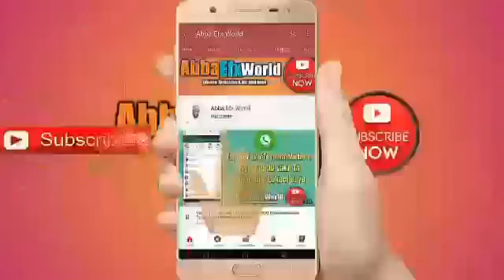So Ne Silar Faruwar Hakan Part 9 Labarin Ansar Dan shugaban kasa Da Aisha yar talakawa (hausa novel)